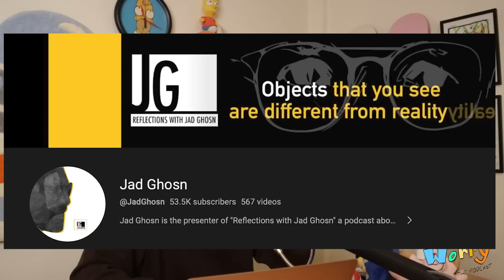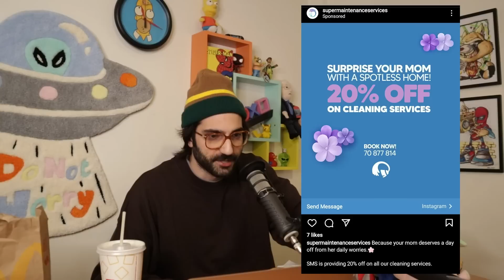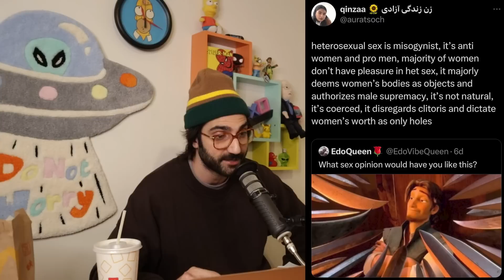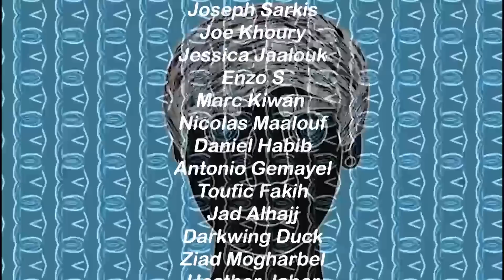My Car Was Stolen, Jad Ghosn, Toufiluk vs McDonalds, Doppelgänger Madness - DO NOT WORRY #91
If you live in either the US, Canada, France, Spain, Italy, Belgium or Ireland, you can download the Sendwave app, use promocode CASHDNW and get $15 applied to your first transfer! You can transfer as little as $1 and send a loved one in Lebanon a $15 gift!

If you live in Lebanon and want to make some money, contact your friends and family abroad and tell them to download Sendwave. The more people abroad you know, the more money you can make!

Episode:

On Episode 91 of DO NOT WORRY, we discuss our ranking within Lebanon's podcasting scene, Toufiluk vs McDonalds, a new sigma king and challenger to Jonas Nashar's throne, my doppelgängers, Chada and Crunchy Joe have sex, and a lot more.

Timecodes:
0:00 - Intro
2:17 - Dollar Rate
4:27 - Patreon Call
5:40 - Gino Raidy
8:12 - We’re Number 3
10:28 - Boxing
12:22 - McDonalds vs Toufiluk
24:31 - Saad Lemjarrad
26:15 - Mother’s Day Cringe
28:50 - Lookalike Madness
34:00 - Hottest Twitter Take Ever
36:00 - My Car Was Stolen
37:07 - SENDWAVE SPONSOR
39:45 - Chada & Crunchy Joe
44:09 - Dr. Food
48:47 - Safa Media DVD
50:14 - Alka Furniture
52:12 - Clarita Nakhle
53:54 - Firas Zoorob Sigma
1:00:25 - Outro